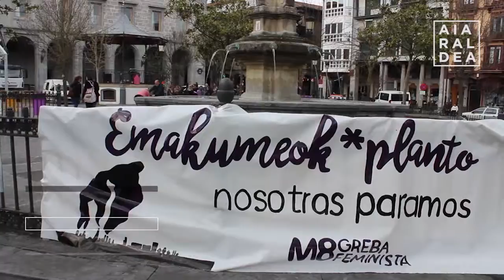Mobilizazio historikoa egin dute Urduñan emakume grebalariek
Historikoa izan da gaur goizean Urduñan egin den emakumeen mobilizazioa. Ehunka grebalari batu dira Foru plazan, eta hiriko kale nagusiak zeharkatu dituzte.